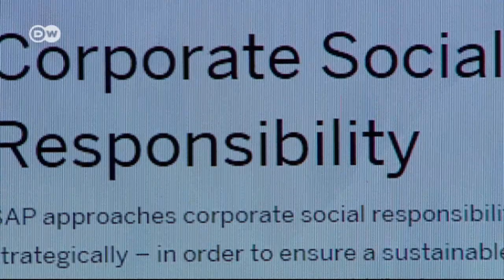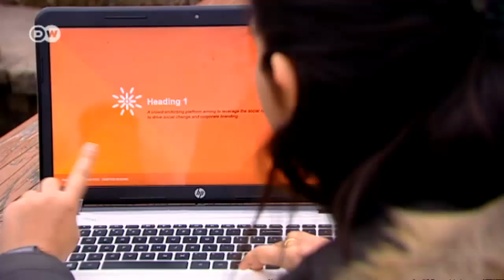Social Ideas for Indian Companies | Made in Germany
"The Leaders of Tomorrow" - only a small, select group of young people are awarded German Chancellor Fellowships each year. One of the recipients is Monika Shukla. The Indian is researching new concepts, focussing on corporate social responsibility.